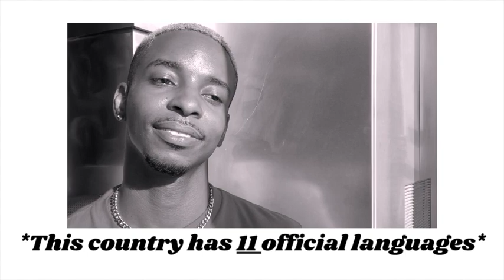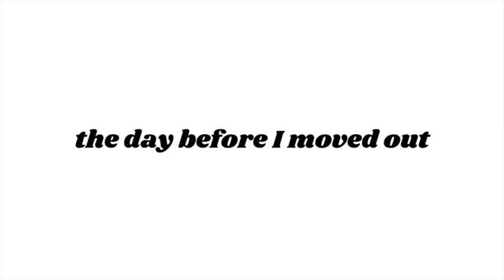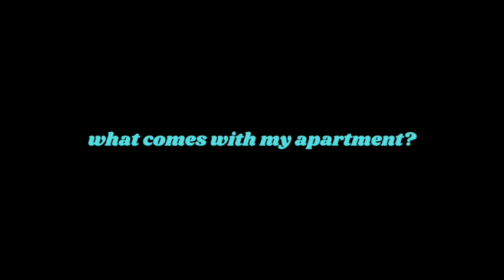Moving Day Luxury Apartment Tour | Moving to a new country 🛩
Hey fam, my time in Mexico has come to an end :( I enjoyed the beautiful country but I am looking forward to the next adventure in a new country.  Here is my apartment in Merida, Mexico.

Intro: (0:00)
Apartment tour (2:46)
Amenities Included (11:05)
Best Views in Merida (13:43)
Rent cost and move in fees (14:47)